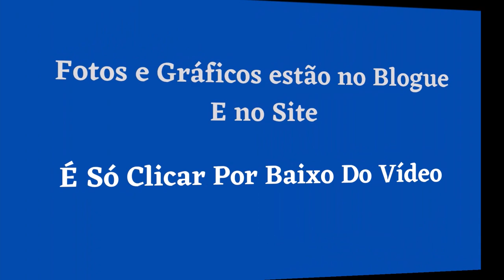Ponto Cruz Flores Margaridas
Maria Gomes
  Vídeo de  Ponto Cruz, com gráficos lindos para diversos trabalhos, naperõns, corredores de mesa, almofadas e para outras decorações ao seu gosto.
Bem-vindo ao canal de Maria Gomes ! Neste canal você vai encontrar uma grande variedade de gráficos e fotos de ponto cruz lindos para diversos trabalhos.

As fotos estão no blogue e no site é só clicar no link aqui em baixo
00:00 Bem Vindos ao Canal
00:23 Gráficos e Fotos de Ponto Cruz
03:39 Informação Onde encontrar as Fotos dos Gráficos do Ponto Cruz